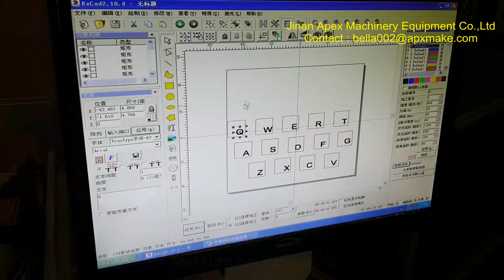Marking on Keyboard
Our office address :huayuan road, licheng district , Jinan city , China
Our factory address : Qingdao road , huaiyin district , Jinan city , China